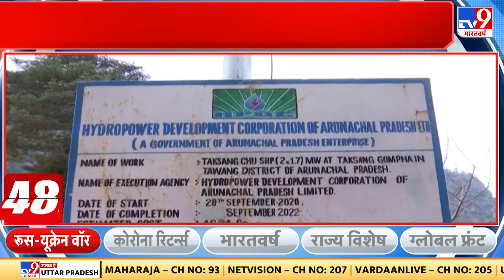China को लगेगा पानी से करंट, LAC पर India बना रहा पहला हाइड्रोपावर प्रोजेक्ट